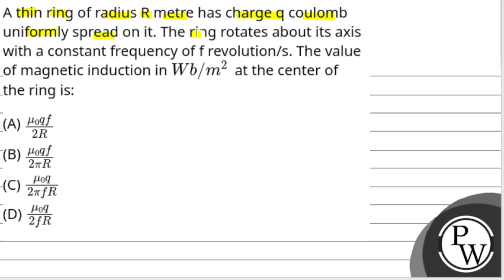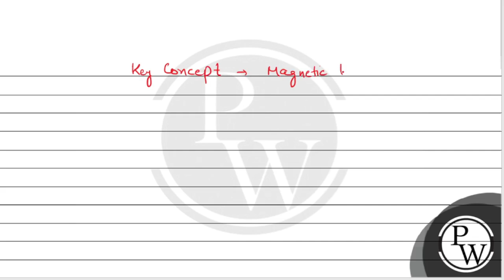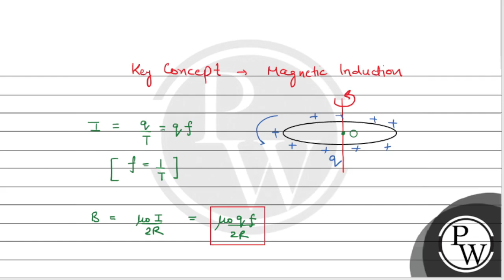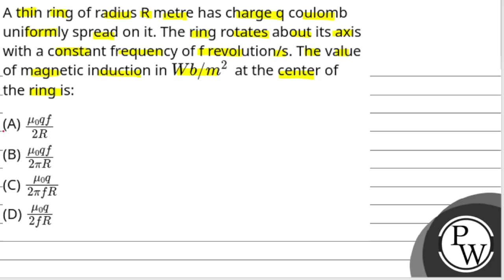A thin ring of radius R metre has charge q coulomb uniformly spread on it. The ring rotates abou....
A thin ring of radius R metre has charge q coulomb uniformly spread on it. The ring rotates about its axis with a constant frequency of f revolution/s. The value of magnetic induction inWb/m2 at the center of the ring is: 📲PW App